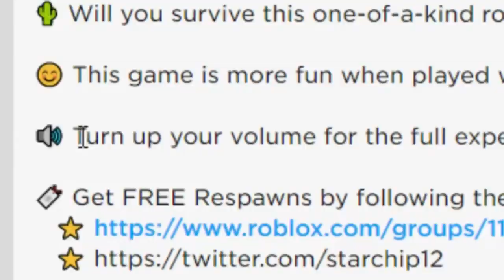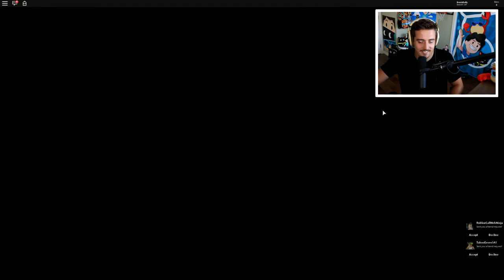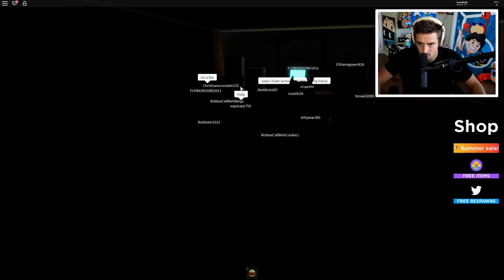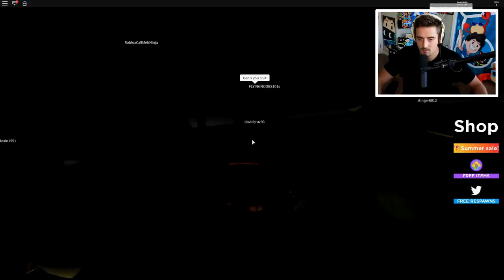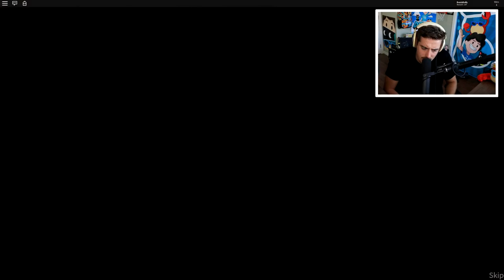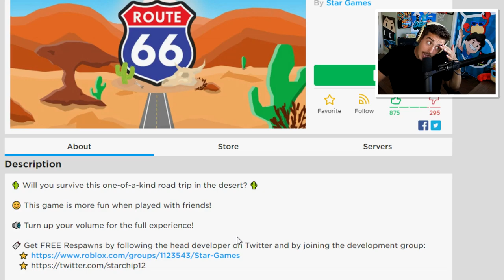Roblox CAMPING PART 21! (Route 66)